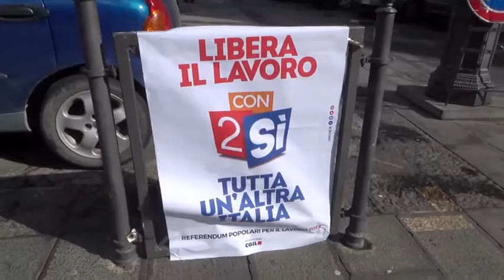Catanzaro, avvio campagna referendaria della Cgil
Intervista a Raffaele Mammoliti, Segretario Generale della Cgil Catanzaro Lamezia. In attesa che il Governo fissi la data di celebrazione dei referendum promossi dalla Cgil su voucher e responsabilità negli appalti, anche a Catanzaro parte la campagna d'informazione della Cgil.